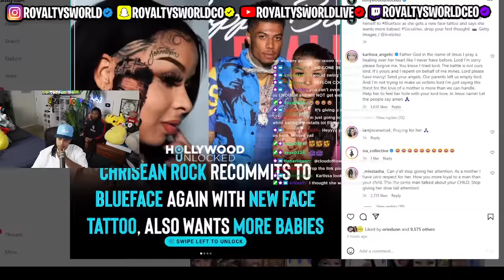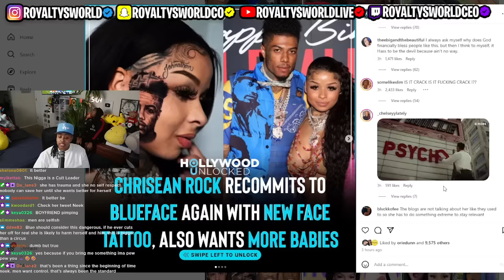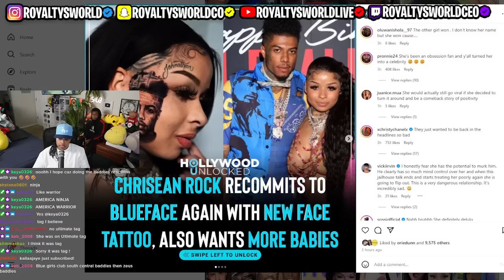Chrisean has a FACE tattoo of BLUEFACE on her FACE 😱 Hollywood Unlocked (COMMENT READ) 🙄